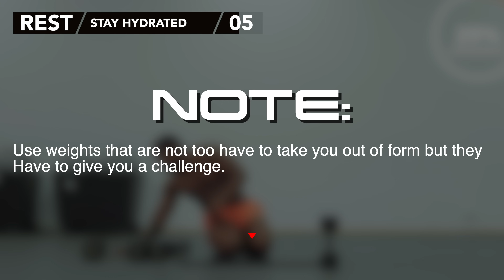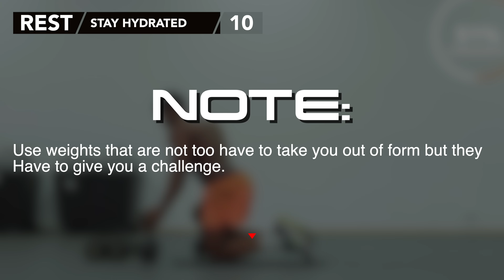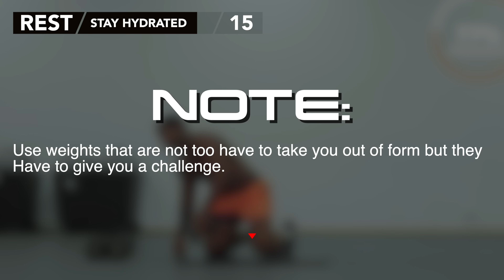18 MIN DUMBBELL UPPER BODY WORKOUT - Beginner Friendly / Build strength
18 MIN DUMBBELL UPPER BODY WORKOUT - Beginner Friendly

This is an 18-minute, beginner-friendly TOTAL UPPER BODY workout! Today you'll need a set of light dumbbells and something soft beneath you. We're targeting the back, chest, and arms with this one! This is perfect for those just getting into fitness or getting BACK into fitness!